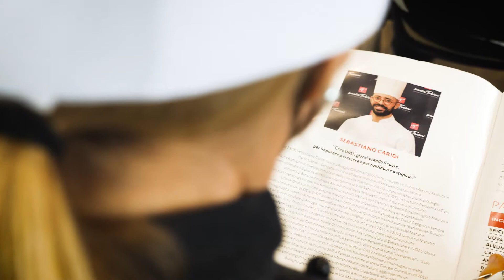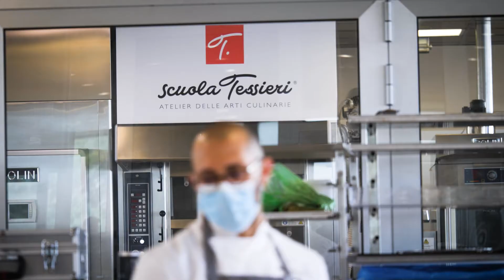Masterclass "La Pasticceria Mignon" con Sebastiano Caridi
Due giornate dimostrative nelle quali il maestro Caridi ha realizzato a Scuola Tessieri la sua idea di Pasticceria Mignon, una proposta esteticamente raffinata e mai banale, concepita per una produzione razionale, organizzata del prodotto, al fine di ottenere prodotti ricercati in cui le materie prime vengono esaltate sapientemente. Verranno proposte idee innovative, destrutturate, concepite con nuove geometrie seppur rispettose della tradizione.